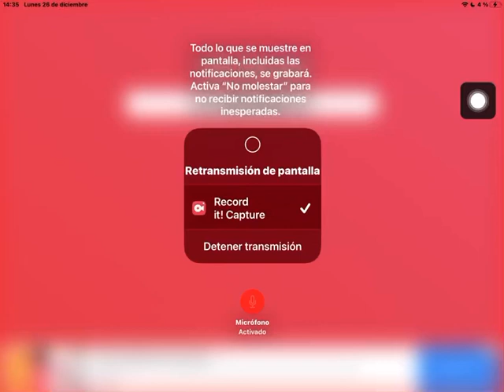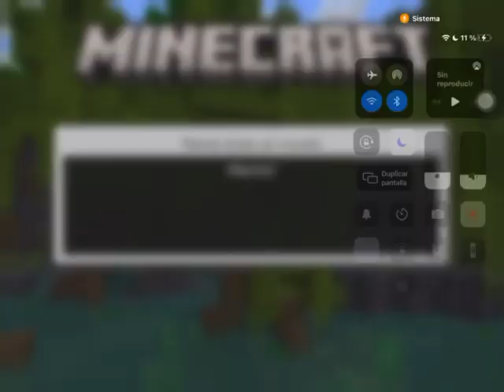HACIENDO UN ASALTO PARTE #2 MINECRAFT #110